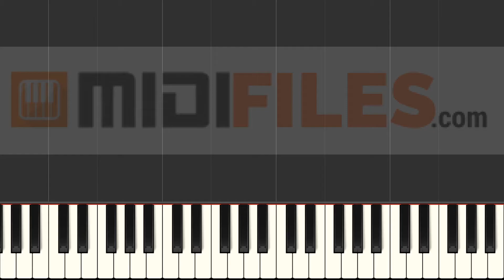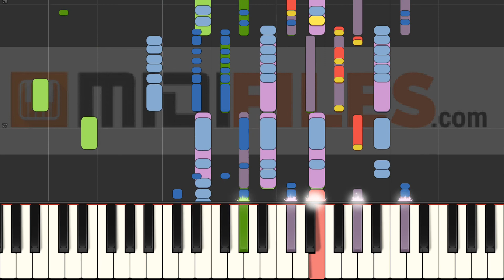Frühstück in Paris - Capital Bra ft. Cro (INSTRUMENTAL)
With a MIDI (.mid or .kar), you'll be able to :
- Change sounds
FRANCAIS
* Production à la demande :

ESPANOL
Qué más ? :
- Produce tu propia pista de acompañamiento
- Cambiar sonidos

DEUTSCH
*MIDI-Produktionauf Anfrage